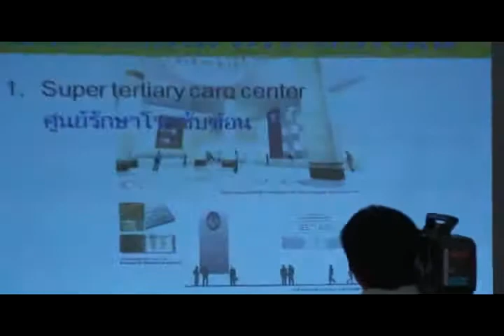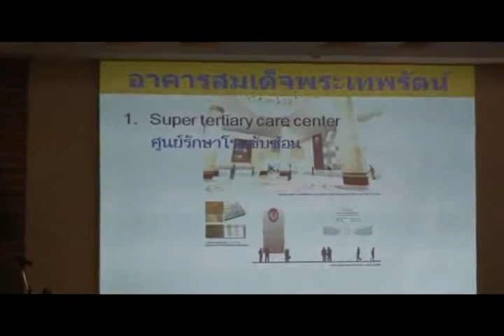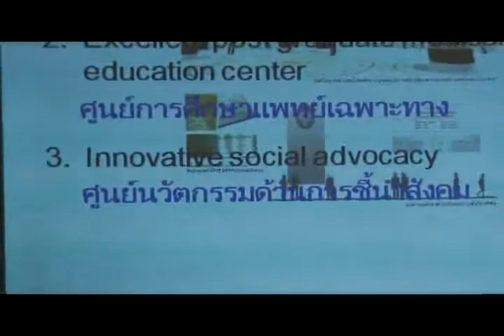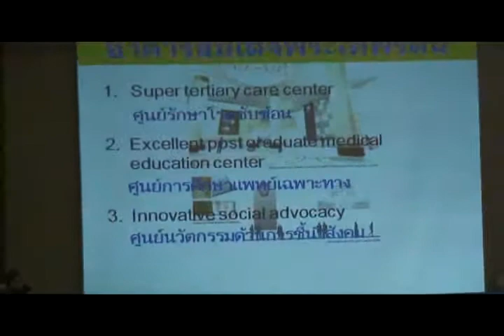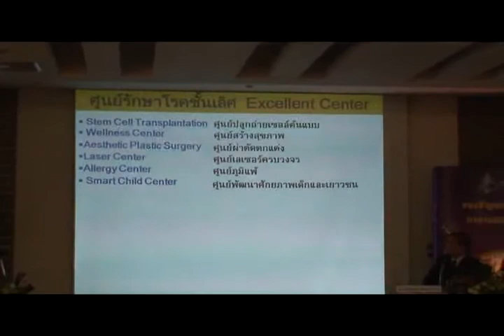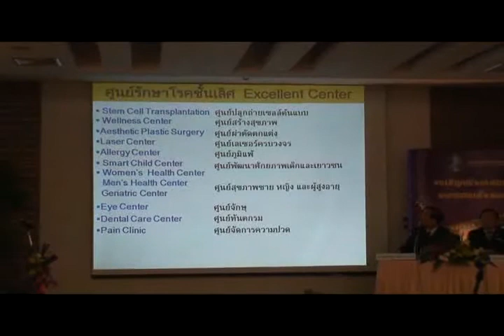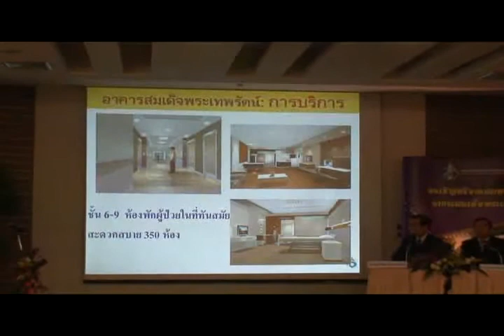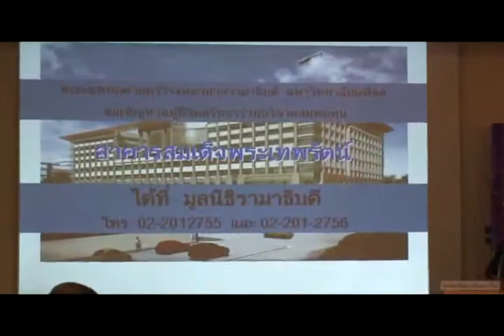แถลงข่าว การจัดงาน " หนึ่งน้ำใจ ล้านคำขอบคุณ" Ramathibod1/3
ศ.นพ.รัชตะ   รัชตะนาวิน คณบดีคณะแพทยศาสตร์โรงพยาบาลรามาธิบดี มหาวิทยาลัยมหิดล
พร้อมด้วย คุณจงสุข  จรุงวัฒน์ ผู้แทนจากสถานีโทรทัศน์ไทยทีวีสีช่อง 3 ร่วมแถลงข่าวการจัดงาน
 " หนึ่งน้ำใจ  ล้านคำขอบคุณ" เพื่อหารายได้สบทบทุนสร้างอาคารสมเด็จพระเทพรัตน์ โดยมีคณะผู้บริหารกรรมการมูลนิธิรามาธิบดีและสื่อมวลชนเข้าร่วมงานในครั้งนี้ ณ ห้องประชุมท่านผู้หญิงวิริยา  ชวกุล ชั้น 5
อาคารศูนย์การแพทย์สิริกิติ์ เมื่อวันที่ 1 เมษายน 2551
Ramathibodi/01